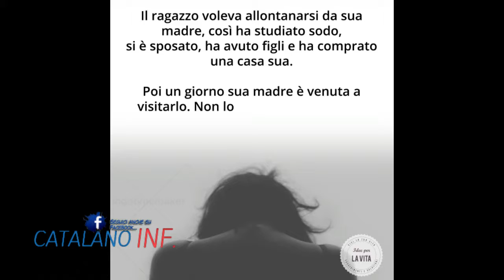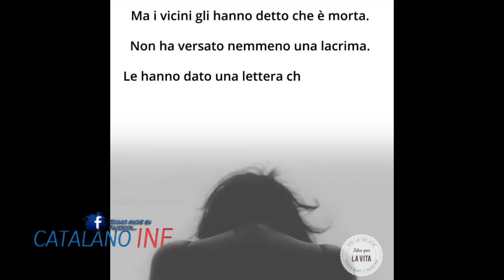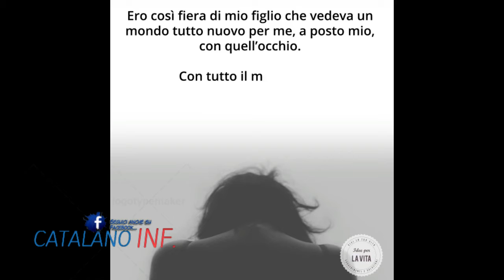lettera di un .....